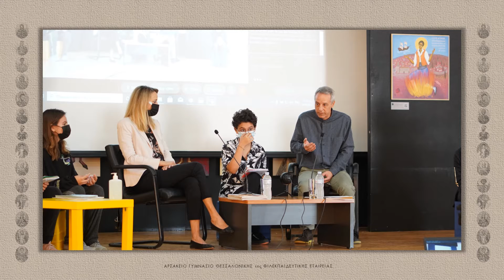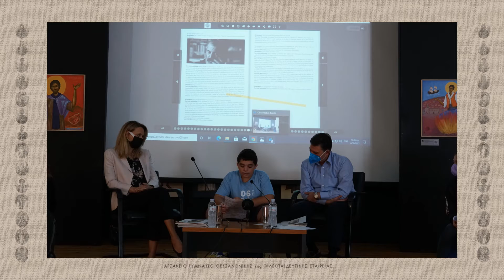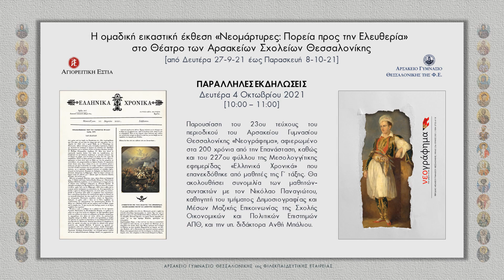«Νεομάρτυρες: Πορεία προς την Ελευθερία» (Μέρος 3)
Δευτέρα 4 Οκτωβρίου 2021: Στιγμιότυπα από την παρουσίαση του 23ου τεύχους του περιοδικού του Αρσακείου Γυμνασίου Θεσσαλονίκης «Νεογράφημα», αφιερωμένο στα 200 χρόνια από την Επανάσταση, καθώς και του 227ου φύλλου της Μεσολογγίτικης εφημερίδας «Ελληνικά Χρονικά» που επανεκδόθηκε από μαθητές της Γ΄ τάξης, και τη συνομιλία των μαθητών-συντακτών με τον Νικόλαο Παναγιώτου, καθηγητή του τμήματος Δημοσιογραφίας και Μέσων Μαζικής Επικοινωνίας της Σχολής Οικονομικών και Πολιτικών Επιστημών ΑΠΘ, και την υπ. διδάκτορα Ανθή Μπάλιου.